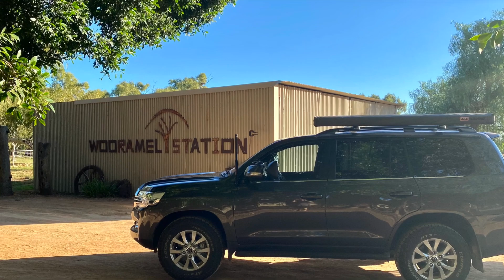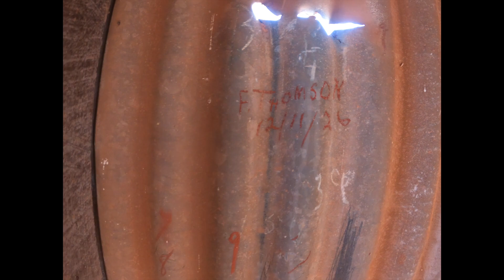Freshwater Point, Wooramel Station and Bullara Station - Exmouth Expedition Part 1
We begin our travels to Exmouth in our new Retreat Fraser caravan stopping off at Freshwater Point, Wooramel Station and Bullara Station taking in the sights and enjoying some beautiful scones along the way.